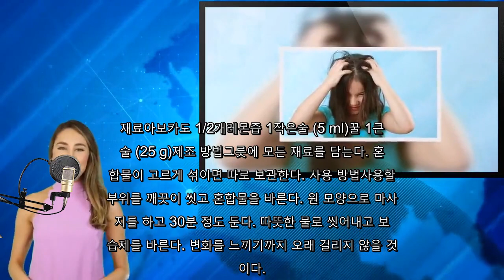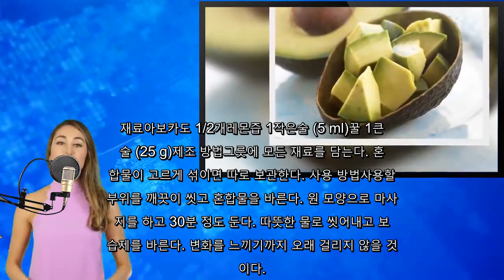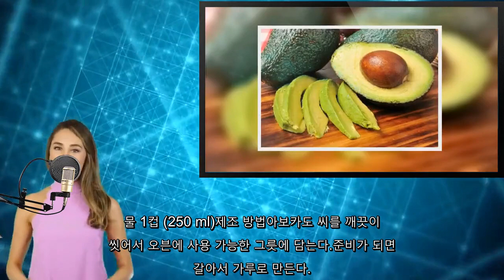여러모로 활용 가능한 아보카도 천연 요법